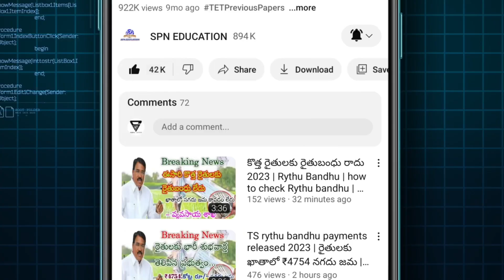TS Govt Jobs 2024 | district wise TS Govt Jobs details 2024 | Govt Jobs Vecancy updates today 2024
TS Govt Jobs 2024 | district wise TS Govt Jobs details 2024 | Govt Jobs Vecancy latest updates today 2024

Government of Telangana direct wise government jobs 2024 complete full details 2024 updates In Telangana 2024 live updates all information available in this video A day after assuming charge, Chief Minister A Revanth Reddy reviewed the financial conditions of the power utilities and discussed with officials the electricity consumption, distribution and production details of the State.